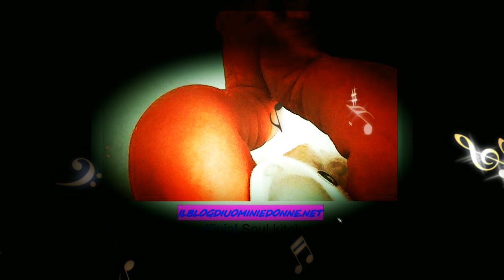Francesco Arca e Irene Capuano sono diventati genitori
Articolo dedicato a Francesco Arca che è appena diventato padre da Irene Capuano